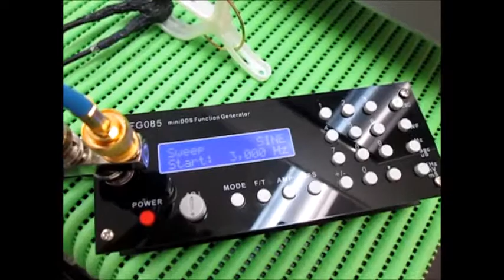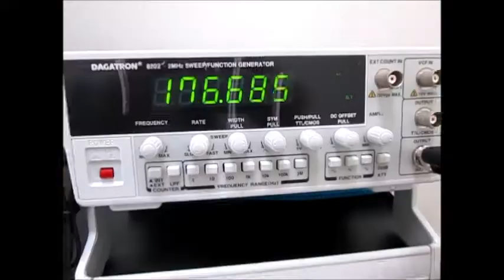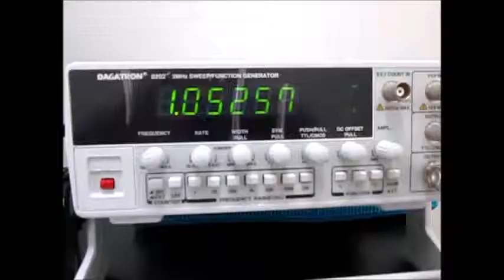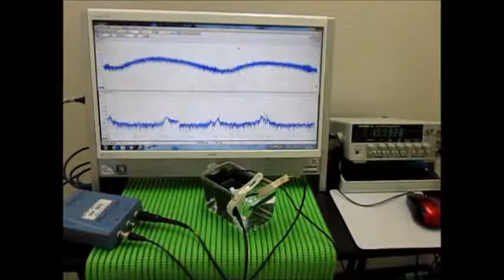超音波の音圧測定解析システム ultrasonic-labo